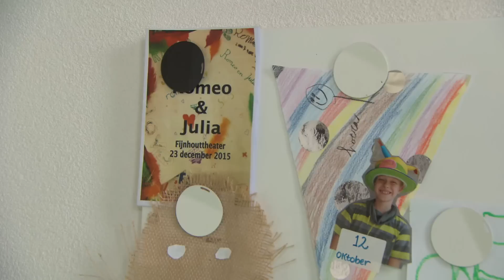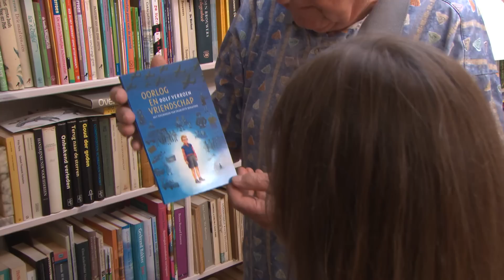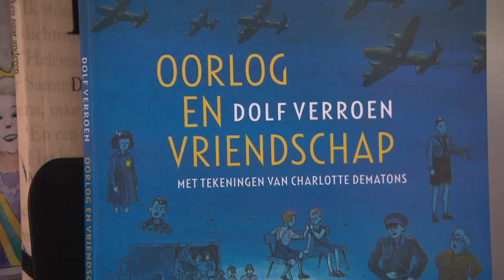TIPS VOOR DYSLEXIE! (tv-serie) - Kinderen voor Kinderen Voor altijd jong afl. 3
Deze week neemt hij een kijkje op school bij Simon en gaat hij met Claire op bezoek bij kinderboekenschrijver Dolf Verroen.

Je ziet de nieuwe serie iedere zaterdag om 10.05 uur bij Zapp!